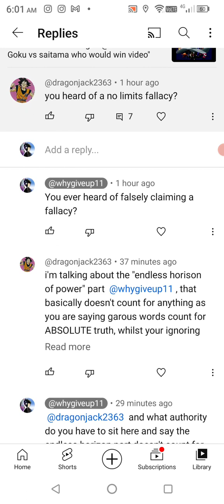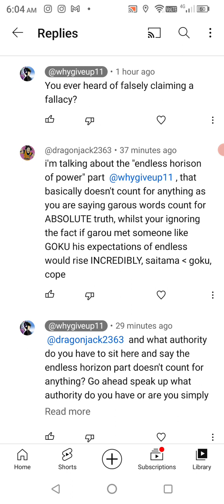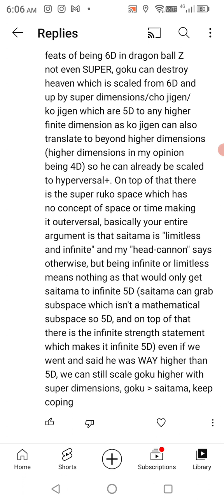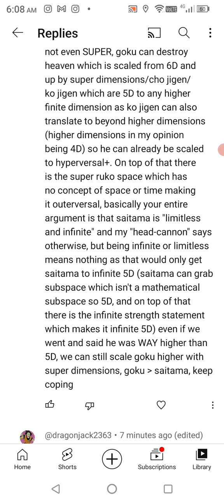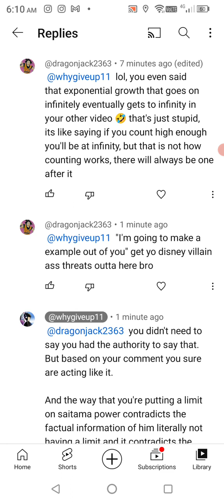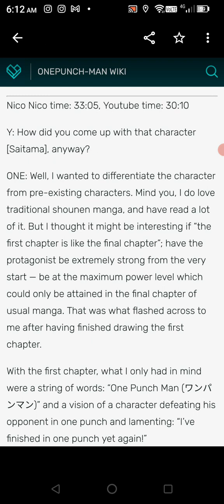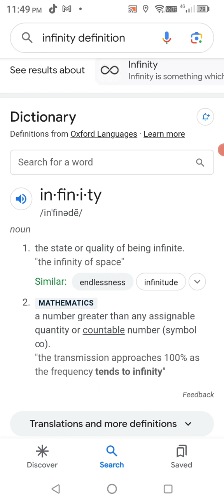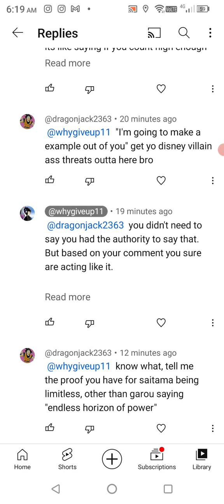Don't be @Dragonjack66 it's embarrassing (One Punch Man)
This man really came in my comment section trying to discredit information. And what makes it worse he didn't even try to understand the actual info. Just another troll.